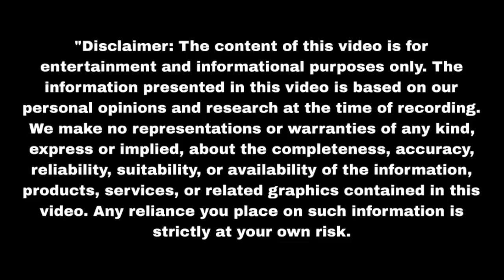गोपाला और जीत गोली लगते ही गिरे खाई में Nath Krishna Aur Gauri Ki Kahani | Upcoming twist | Update